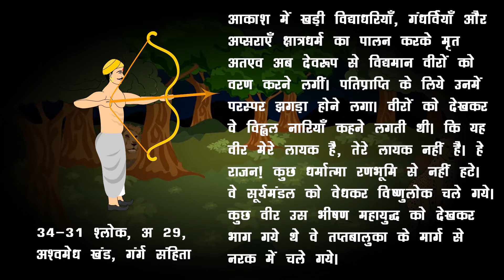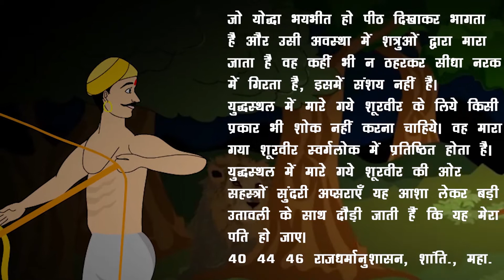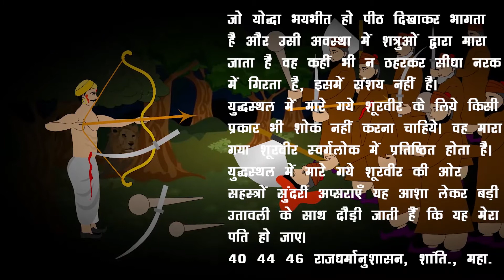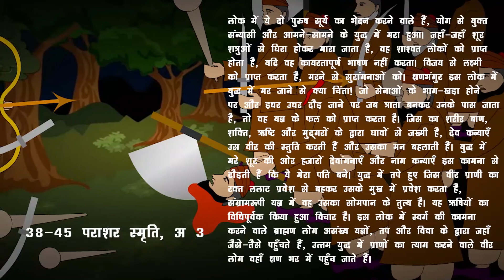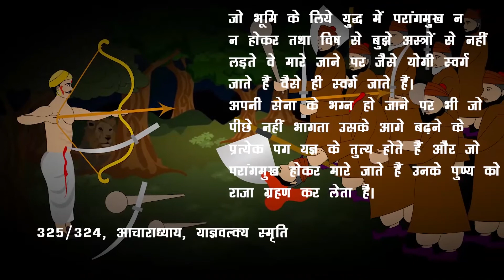युद्ध में मरने से क्षत्रिय को उत्तम गति की प्राप्ति | yuddh me marne se kshatriya ko uttam gati 1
क्षत्रिय का क्या कर्तव्य है और युद्ध में मरने पर उसकी क्या गति होगी ?